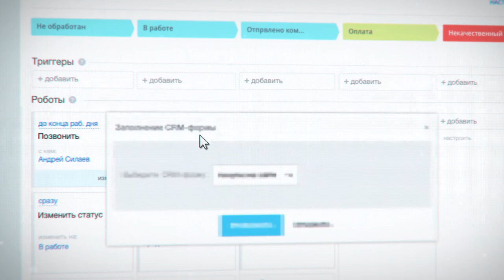Автоматизация продаж: роботы и триггеры в CRM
Автоматизируйте продажи в Битрикс24 CRM и контролируйте процесс с помощью роботов и триггерных рассылок.